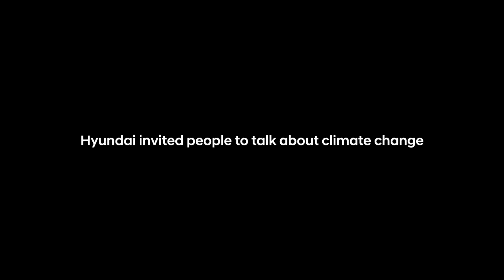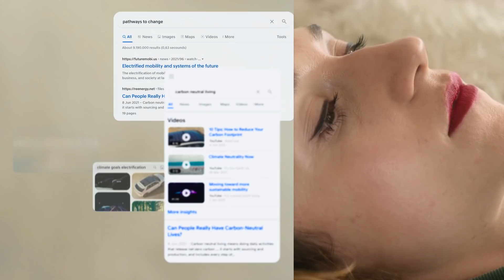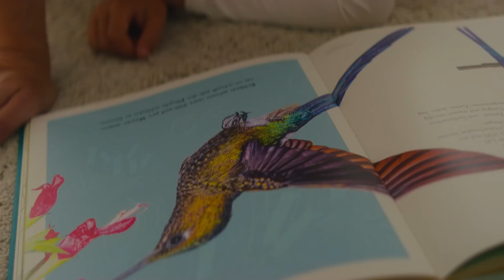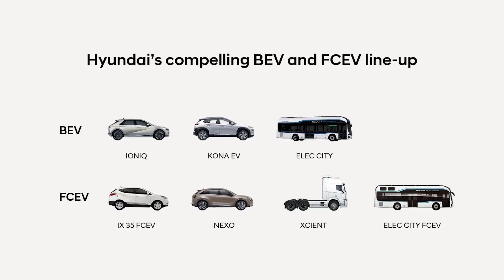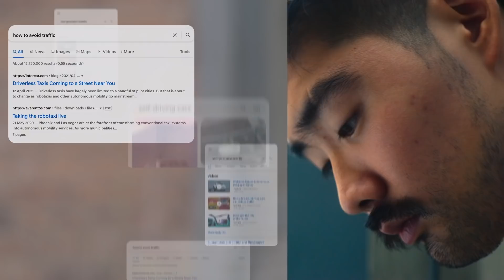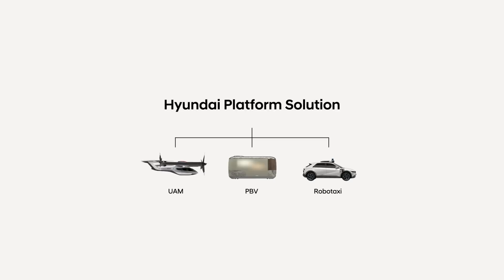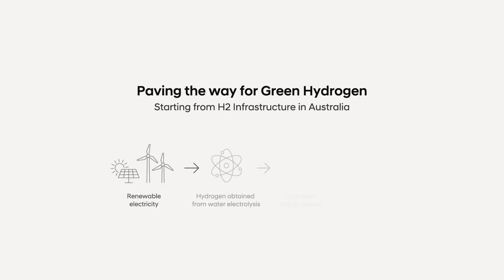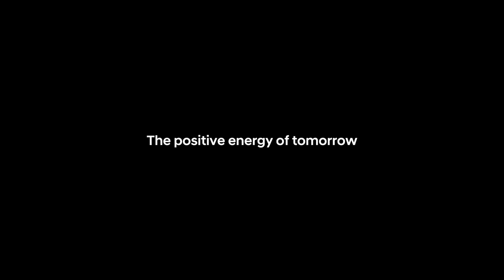Hyundai | IAA 2021 | Powering Human Progress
How do we prepare for a post fossil-fuel world? How can we transform the way we live and move in the world to create a truly carbon-neutral society? In this powerful documentary-style film, Hyundai unlocks opportunities to tackle the climate crisis.

You will discover why advanced mobility, fuel, and energy technologies can protect our planet while increasing mobility options for all.

Because Of You.